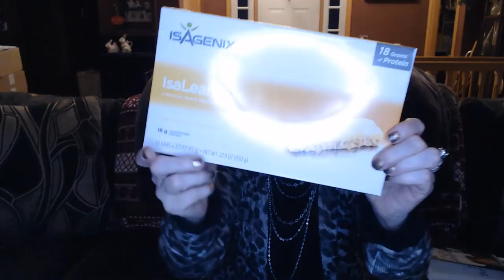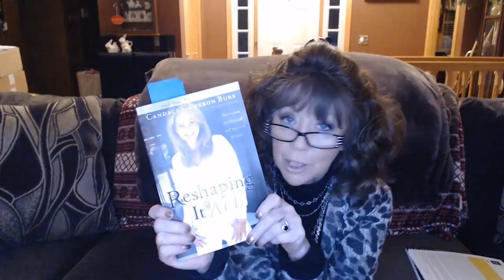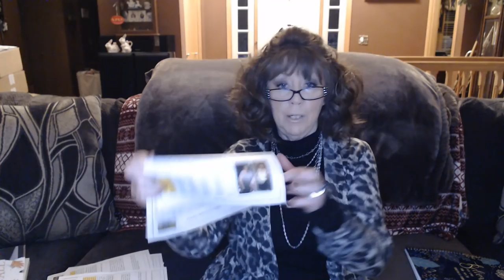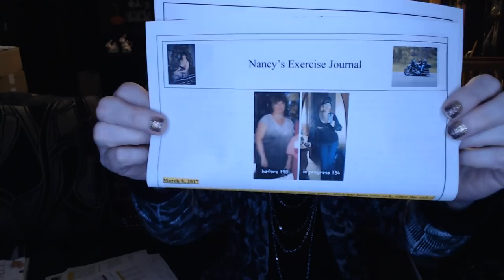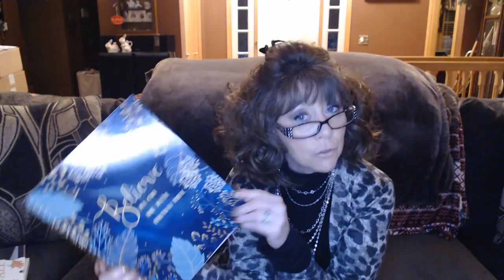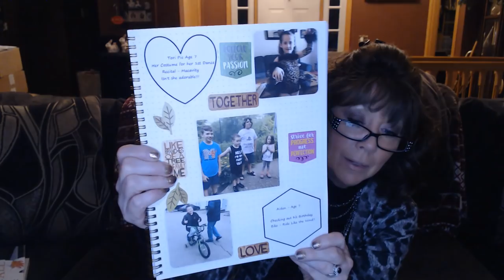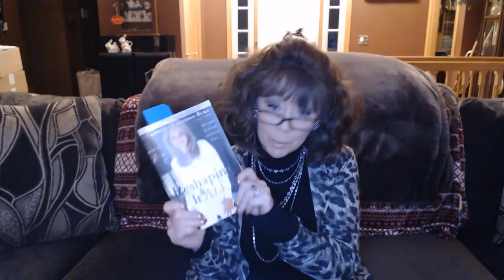Let's Motivate Each Other!!!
Sorry if you started watching and then this disappeared, I forgot to add the Elliptical section.

What are your best motivational tips to stay on track, to diet,  exercise, and make healthy choices?

Hoping we can help and motivate each other!!

Two great ladies that are inspiring me - if you haven't checked them out yet, please do!!

xoxo
nancy